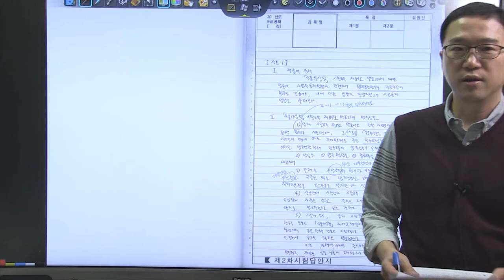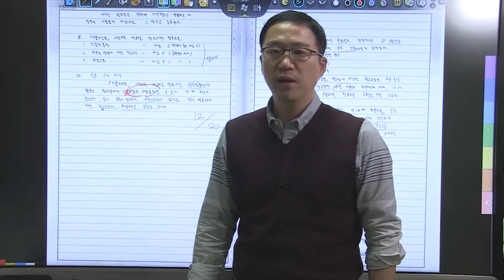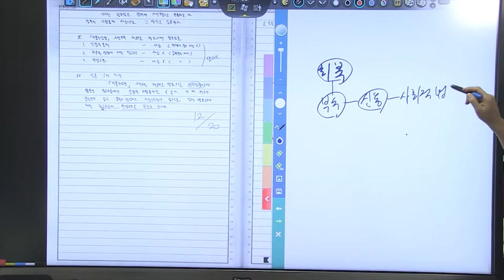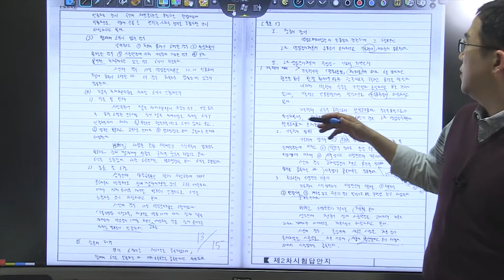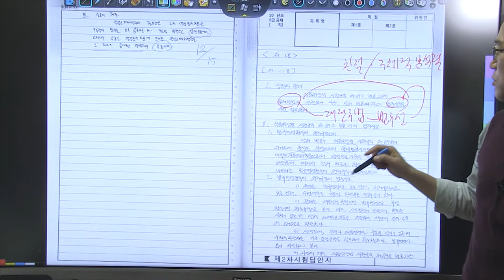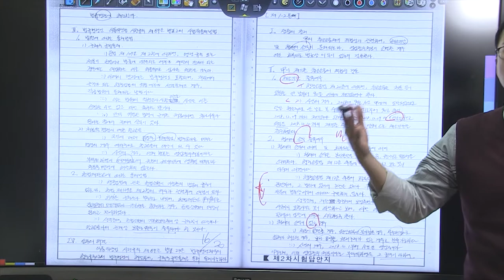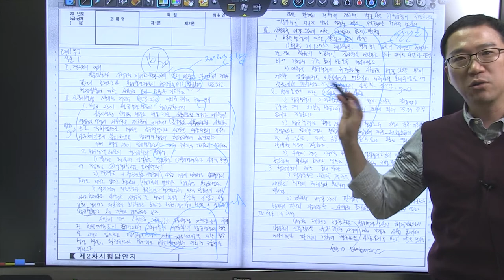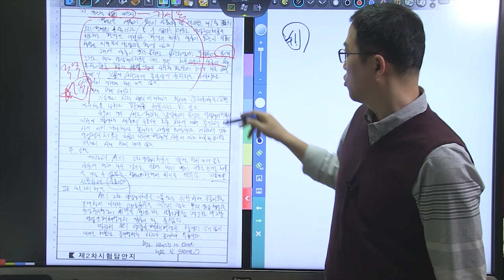행정법 5급공채 3순환 모의고사 복습동영상 3회